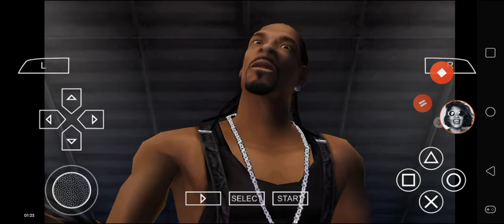Def Jam FFNY The Takeover - Snoop Dogg vs Teck @ Chopshop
Best Fighting Games Ever!